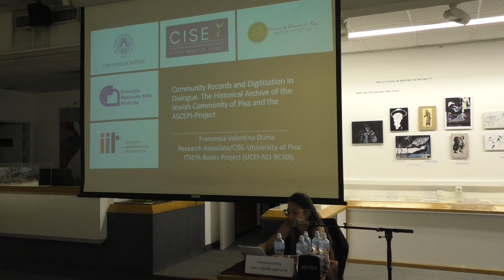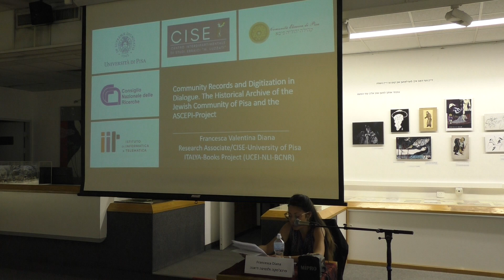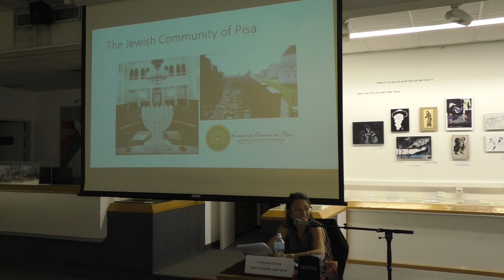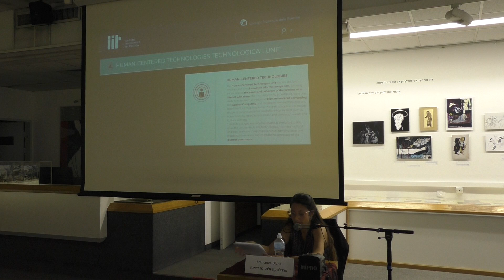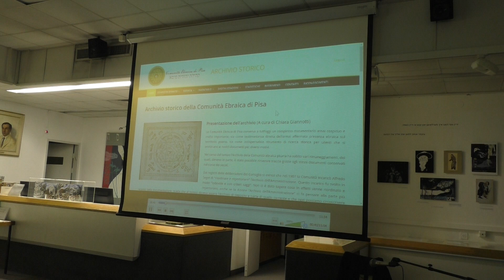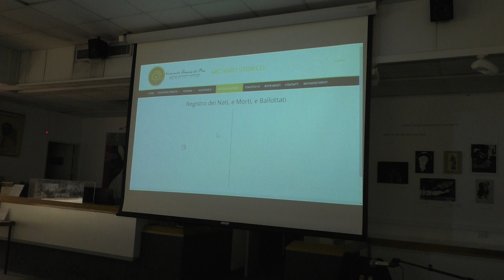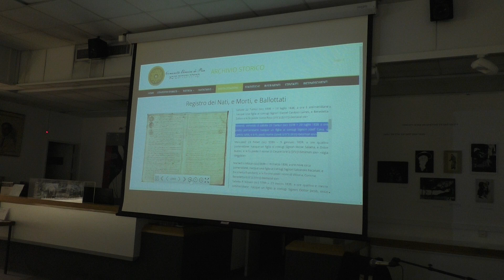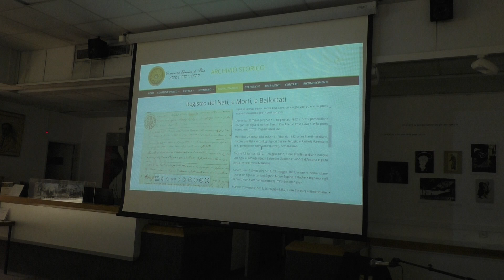פרנצ'סקה ולנטינה דיאנה I יום הארכיונים בקונגרס למדעי היהדות ה-18 I האיגוד הישראלי לארכיונאות ולמידע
פרנצ'סקה ולנטינה דיאנה Francesca Valentina Diana
שיח בין ממצאים קהילתיים ודיגיטליזציה: הארכיון ההיסטורי של קהילת יהודי פיזה ופרויקט דיגיטליזציה
מושב בנושא: Ascepi-Project: דיגיטציה של הארכיון ההיסטורי של קהילת פיזה
יום הארכיונים בקונגרס למדעי היהדות ה-18
האיגוד הישראלי לארכיונאות ולמידע